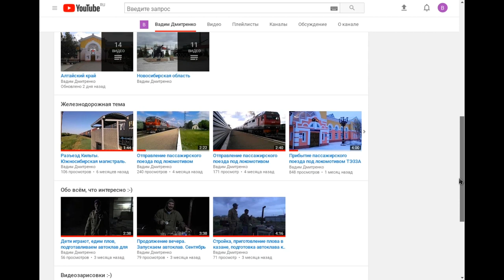Youtube-канал В. Дмитренко